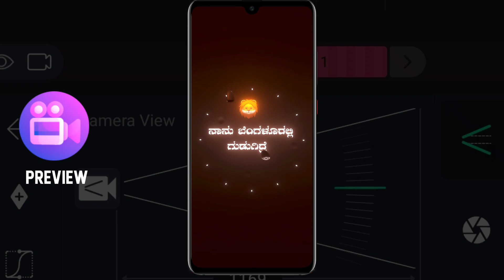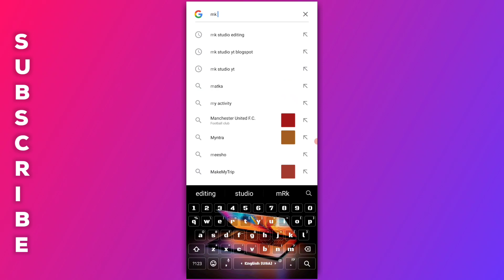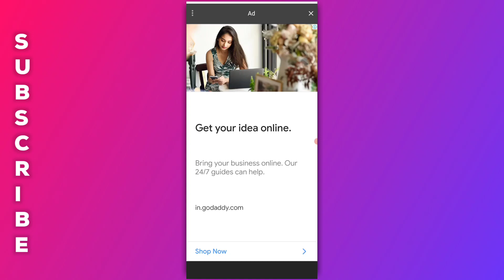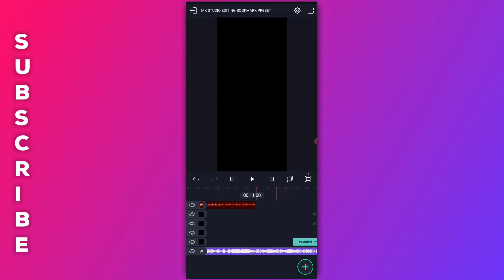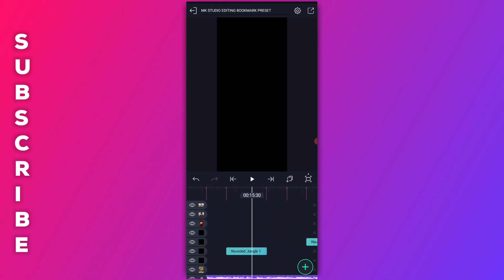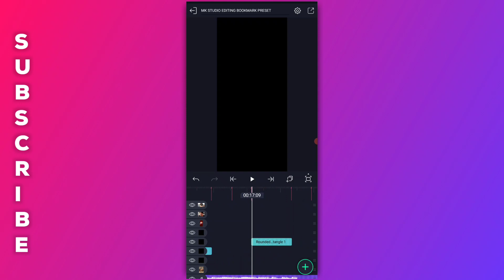Ravishankar Dialogue Alight motion attitude video editing | Mk studio editing alight motion video.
In this video we used ravishankar dialogue for video editing and this dialogue from Kempegouda movie.